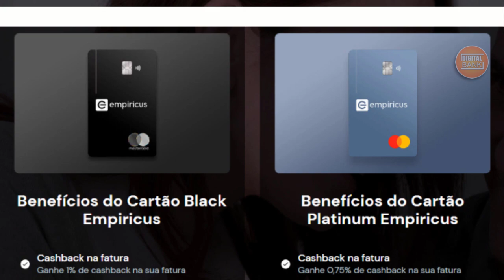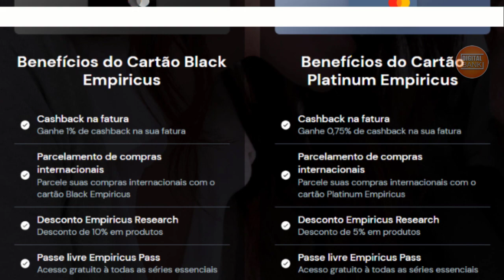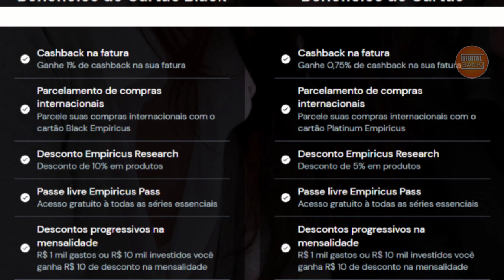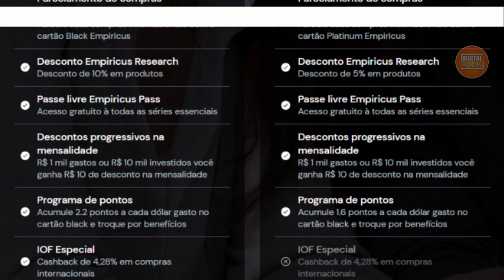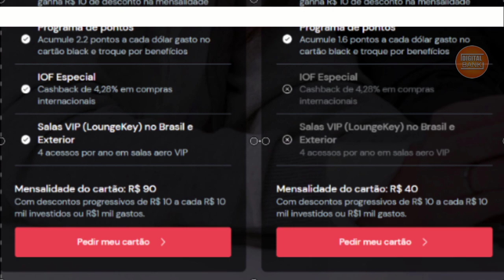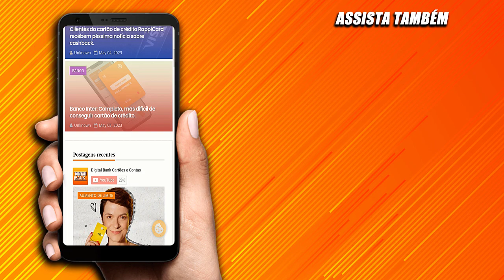CARTÕES DE CRÉDITO Empiricus Black e Platinum. Veja se vale a pena.